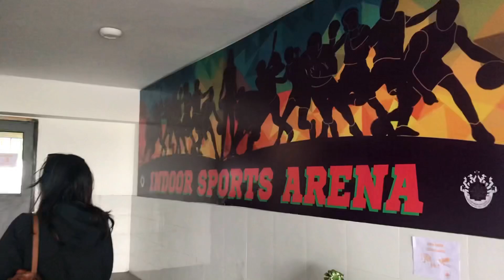Behind the scenes Part 2 | Dumb dumb by Jeon Somi dance cover | Sikkimgurlz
Hi everyone!
Here is the part 2 of behind the scenes and we hope you enjoy it ✌🏻

Our second location was Aakraman SC Futsal Arena at Deorali, Gangtok , Sikkim .

Do not forget to turn on your bell Icon 🔔 to not miss our video .